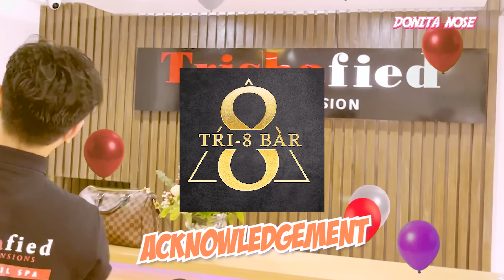MAY BAGONG SALON AKO SA CEBU! (Trishafied hair extensions cebu branch)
Hello mga BESHIIE!

sana po magustuhan niyo ang vlog na ito, Goodvibes lang at marami pa kayong dapat abangan.

Be updated and follow me at, 👇🏻